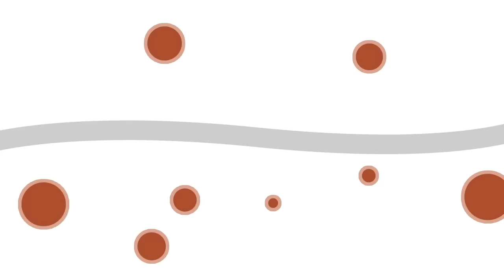[SuperWings Game] Brush your teeth game | Doctor Game | Super wings Gameplay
★Our New SuperWings Gameplay★
Let's brush our teeth!
Which one should we choose?
Help Doctor~  ( ˃̣̣̥᷄⌓˂̣̣̥᷅ )